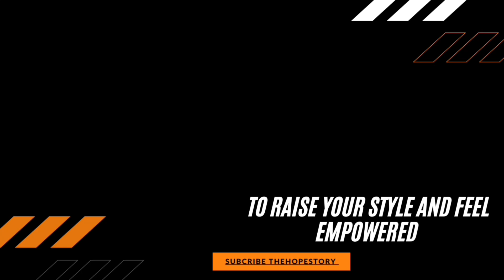Party outfits for birthday ,Christmas, New year | Fashion Over 40 | Style Challenge | TheHopeStory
Love
Vinny

❤️Checkout My Favourite Products Here👇🏻

❤️ To RISE your style & feel EMPOWERED ? Join me for 1 on 1 online personalised session. व्यक्तिगत आनलाइन सऋ के लिए यहाँ ई मेल करे

❤️Outfit details
First Silver outfit from marks @ spencer
Second outfit Top - alayabystage3
Skirt Very Old
3 rd black Zara Straight
4 wine shimmer gown from Kazo
5 black shimmer dress from zara
6 Gold Dress from Forever New